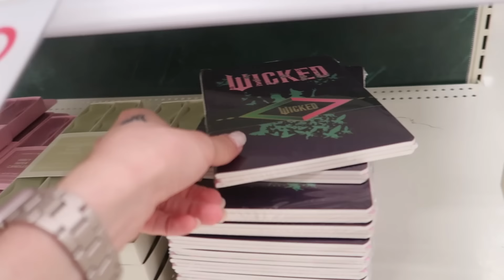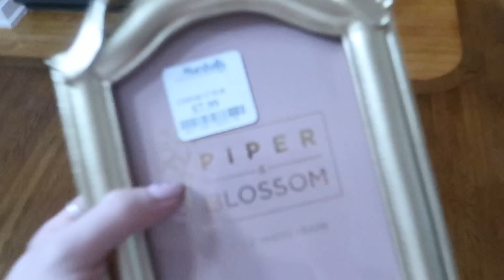DAILY VLOGS ♡ Pumpkin patch + NEW WICKED STANLEY CUPS!! 🎃🛍️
What’s up girly!! I had so much fun filming at the pumpkin patch, now we need to carve or paint my pumpkin!! Which one should I do?? I'm so happy I found the pink wicked cup too!! I didn't think I would for a moment but in the end it all worked out!!😁

ALL SOCIALS! 🎀